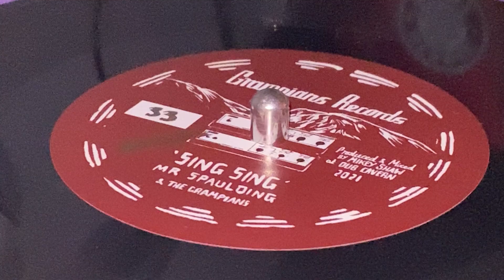MR SPAULDING & THE GRAMPIANS ~ Sing Sing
Prod & Mix : Mikey Shaw at Dub Cavern ~ GRAMPIANS RECORDS ~ 7'', Polyvinyl, Limited Edition (33/55) ~ 2021 ~ UK ~ Original Press ~